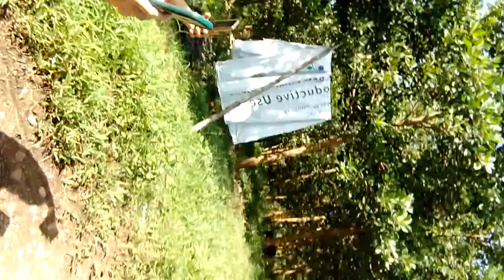What's up caties guys may intro nko ABANGAN NINYO💞💞